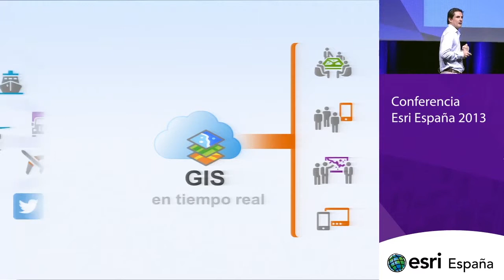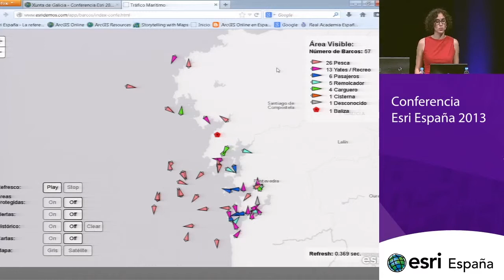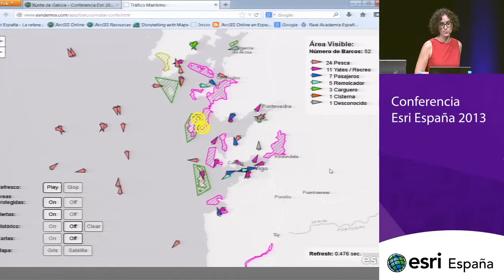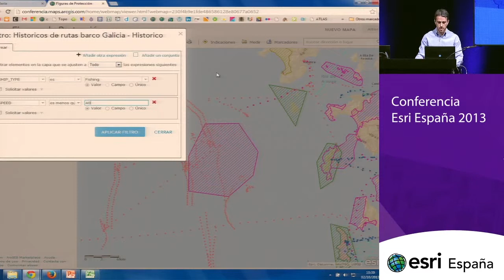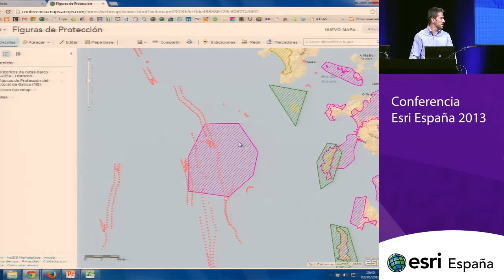Demo: Monitorización de barcos en tiempo real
Yansa Tejada y Aitor Calero muestran las posibilidades de la plataforma ArcGIS para monitorización de datos en tiempo real con un ejemplo de barcos en la costa de Galicia.